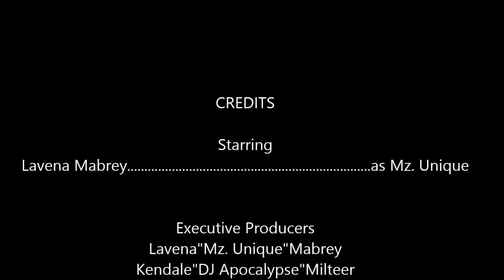What is PCOS?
Hello, this is a PCOS seris for the month of September. I accidentally uploaded the wrong video for my first segment of the series. I filmed this video in September and I'm sorry for uploading it so late, but I've been busy and I've been dealing with loss in my family.